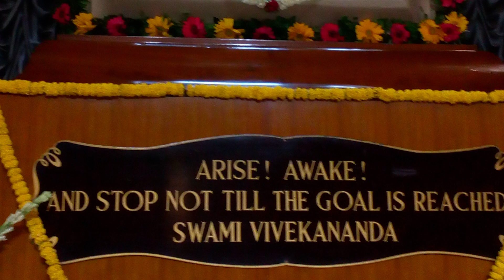Sitar Violin Duet at RKM by Partha Pratim Roy and Tarun Chakraborty with Ujjal Bharati on Tabla.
Sitar : Partha Pratim Roy
Violin : Tarun Kumar Chakraborty
Tabla : Ujjwal Bharati
Rag:  Desh
Event : Mallhar festival 2018
Venue and Organizer : Ram Krishna Mission Institute of Culture, Golpark, Kolkata.